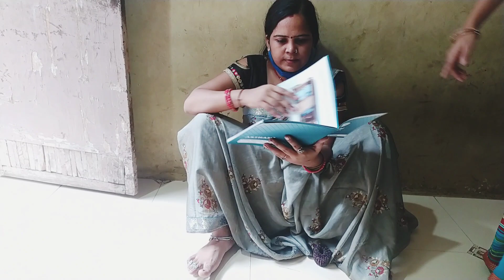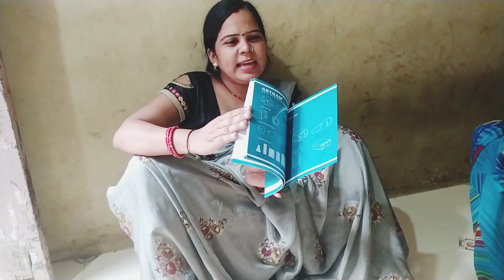💞Saree Vlog🌺 Indian Middle Class Home 🏠 Tour। एक Room वाला घर किसी ने नहीं दिखाया होगा।।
middle class family home toue
home tour
ek room home tour
puar home tour
garib ke ghar kesa hota he